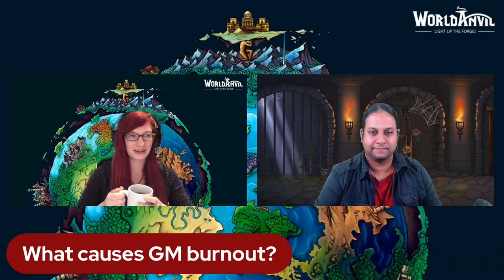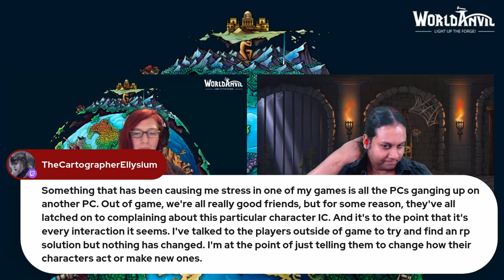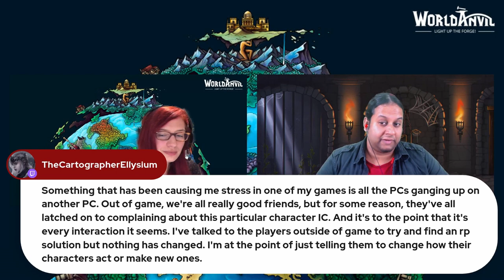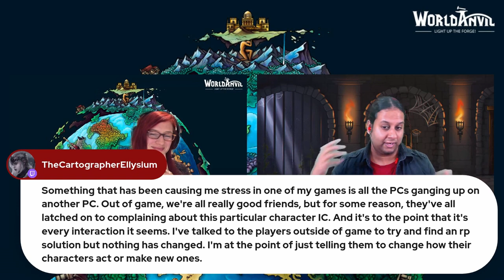Avoiding GM Burnout with Dead Aussie Gamer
We love our gamemasters! They pour their imaginations and effort into creating the worlds, campaigns and adventures we enjoy as tabletop RPG players! But sometimes, all that effort can start to make a GM feel like the creative well is running dry. Join Janet as she chats with pro gamemaster Dead Aussie Gamer about GM burnout: what it is, how to recognize it early, how to avoid it, and how to recover.